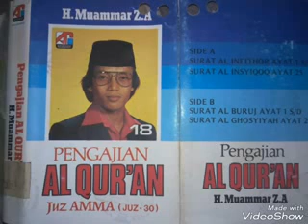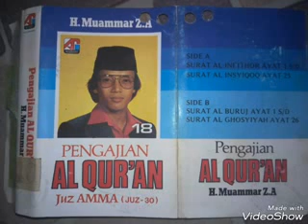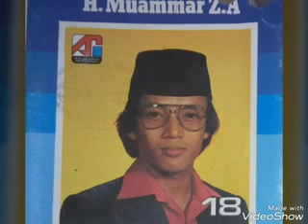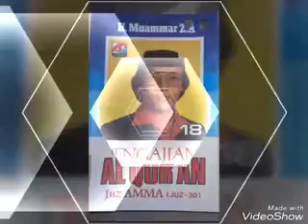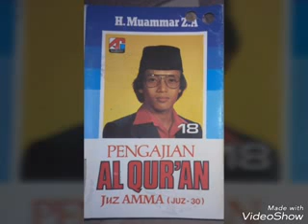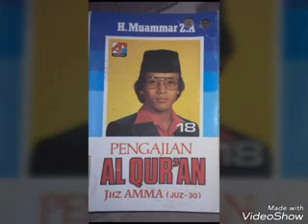H Muammar ZA - Amazing Mujawwad | Al Infithor Al Muthofifin Al Insyiqoq side A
Alhamdulillah akhirnya luncur juga tilawah bliau album al qur'an vol 18 ... Barokalloh... Dari Ustadz syamsul.. Snga slalu d berikn ksehatan bagi pk haji aamiin..